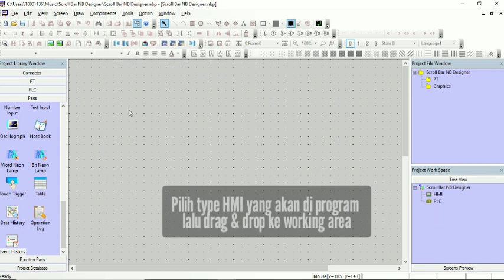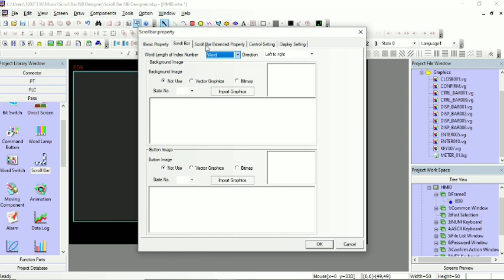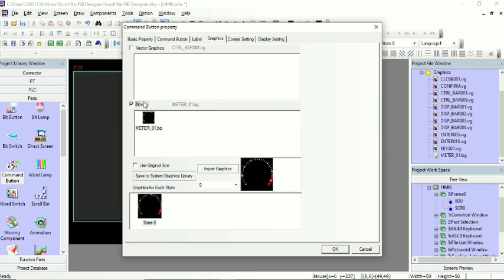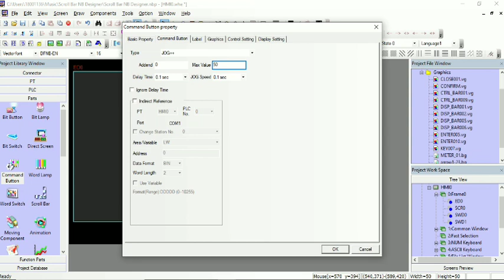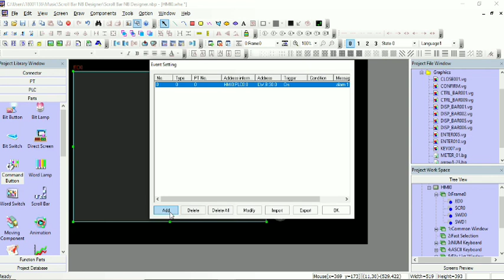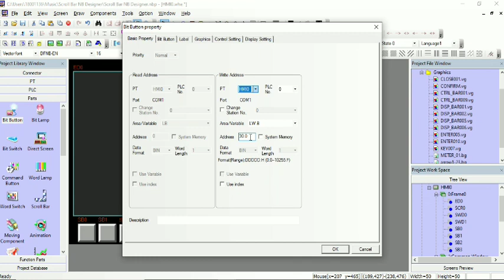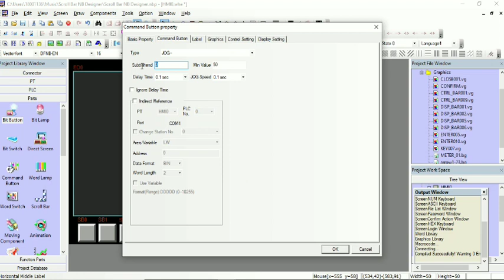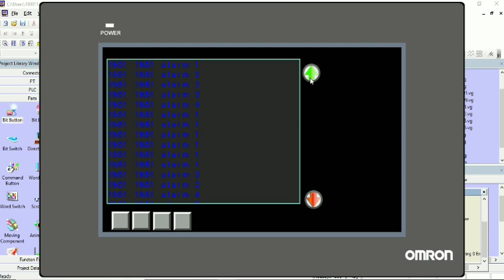Cara Mudah Buat Histori Alarm dari Scroll Bar HMI NB Series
HMI NB-series sangat banyak di gunakan pada industrial automasi. dengan menu tool bar yang terbilang lengkap dan user friendly.
Fungsi scroll bar ini berguna untuk mengetahui list alarm dan priodic pada line chart dengan list data yang telah di tentukan sehingga mempermudah bagi programmer

Tentang Channel :
Channel Panca Sintesa membahas tutorial-tutorial yang berhubungan dengan Instrumentation, Control System, programming PLC, HMI, setting single loop controller, kalibrasi positioner, tutorial setting, tutorial setup dan cara mudah lainnya  berdasarkan best practice di site dan sumber-sumber yang lainnya. Kalau programmernya jenuh ya kita traveling, kuliner, wisata kemana gitu untuk menghilangkan kejenuhan.

Tutorial Setting Controller

Boiler Control System